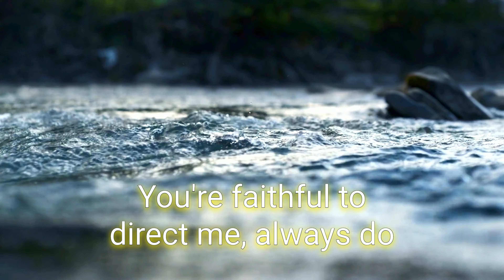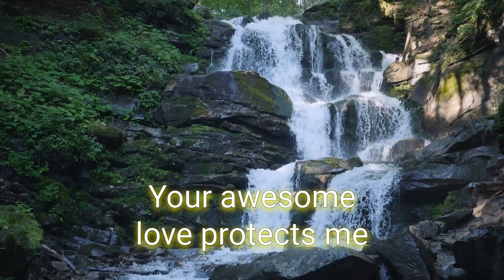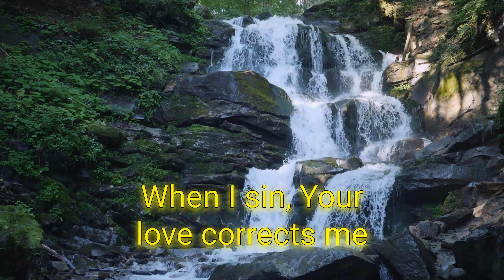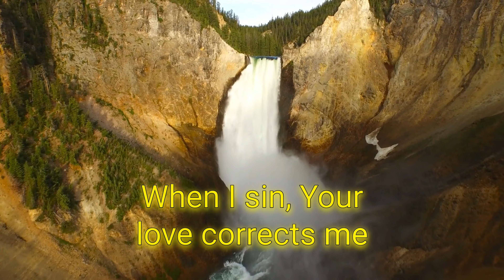Your Love (lyric video) - Sovereign Grace Music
🎵 "Your Love" performed by Grace Schefferstein. Music and words by Bob Kauflin. Sovereign Grace Music, a division of Sovereign Grace Churches.

Edited in Descript. Stock video clips licensed through Descript.

Live Streaming License through CCLI.
License #2138759